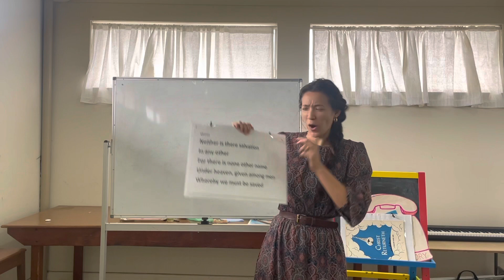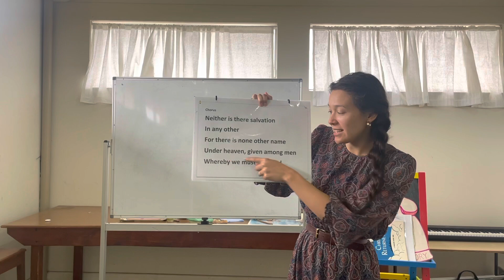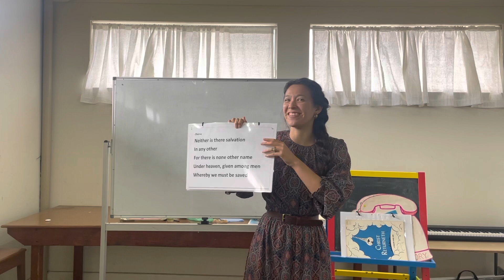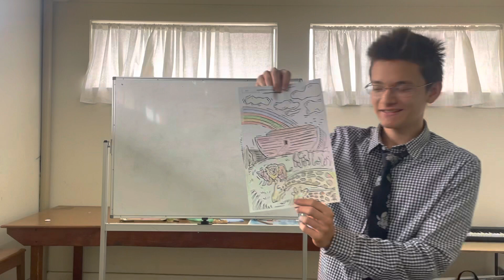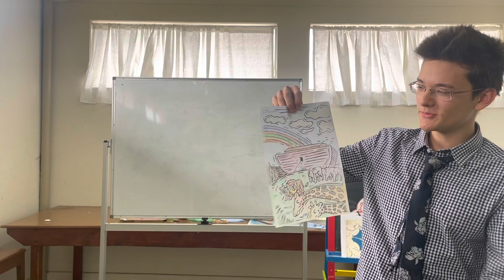Combined Sunday School 05/09/21